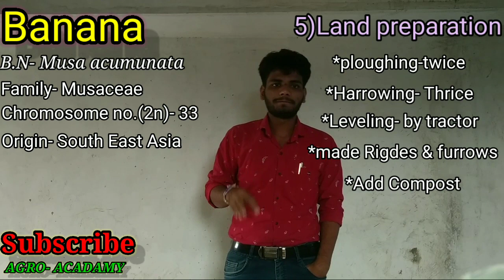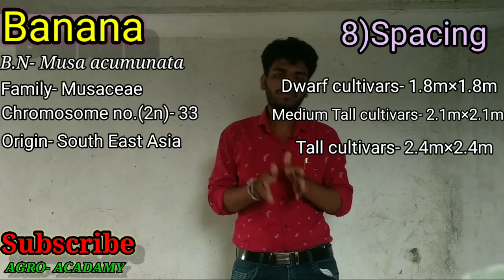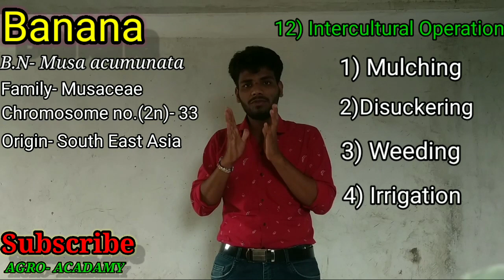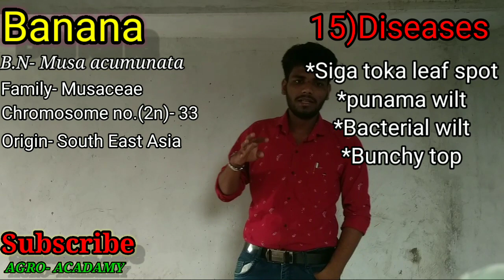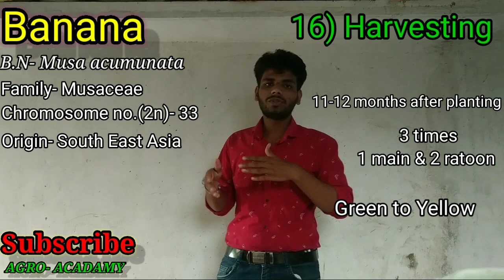Part-6 - Cultivation Of Banana/All Points about the cultivation of Banana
All information about agriculture/horticulture is available on "AGRO- ACADAMY"

"AGRO- ACADAMY"

All information about agriculture/ Horticulture degree also available on "AGRO- ACADAMY"

"AGRO- ACADAMY"